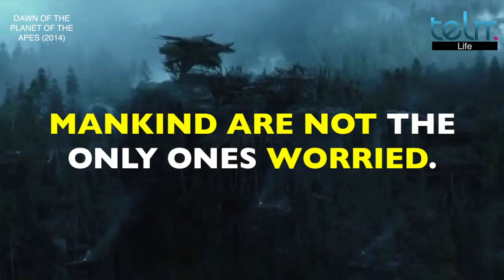Koko The Gorilla Knows How To Communicate And She Is Asking Us To Save Earth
Koko is a gorilla that knows sign language. The video was made to help get NOE Conservation’s message across for the recent UN Climate Conference in Paris. Koko asks us to save the earth.

Telrr is a news and entertainment company. A new video network built to bring a fresh perspective by replacing the traditional boring written stuff to exciting videos.

Be the first to See it & Share it.

Follow Telrr anywhere and everywhere:
Telrr.com
Follow us on Vine: @telrr